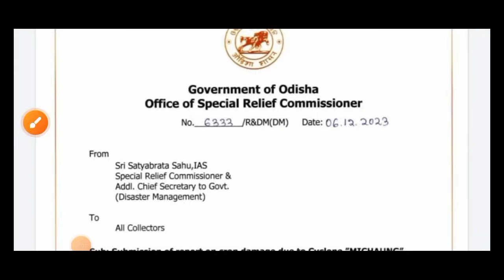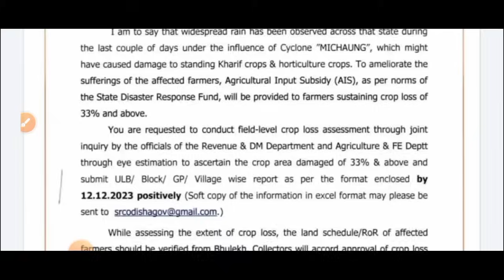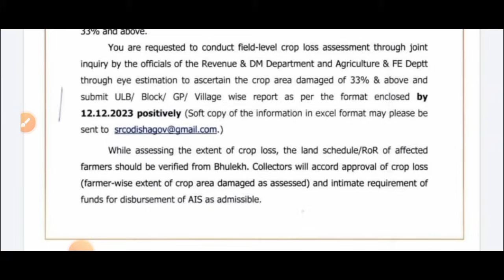The notice came to let everyone know the storm money to be given to the farmers //Technical surya 01